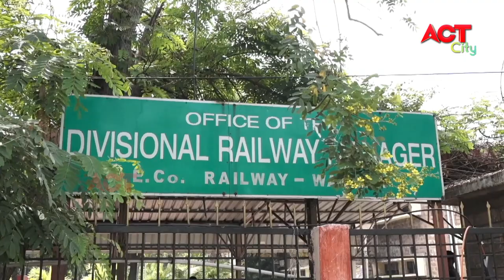MORNING ACT CITY VIZAG NEWS 07-08-2021